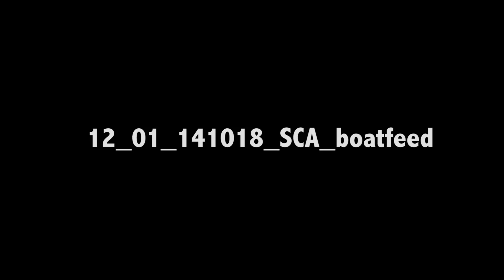Leg 1 Day 8 - The navigators view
A view from the navigation station, skipper Sam Davies talks through the daily 'scheds' also know as the position reports and how they impact the mood onboard and how Team SCA planning the next move south